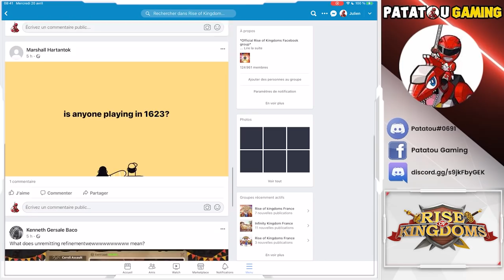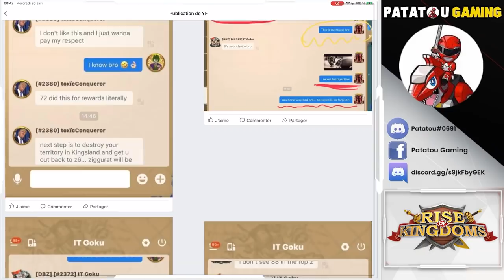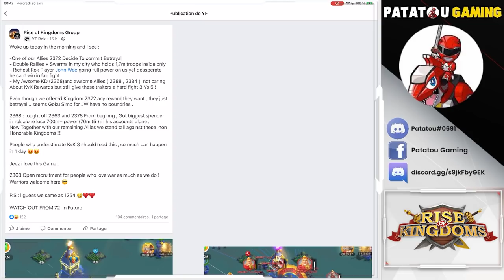OV! GAME OVER ET DRAMA! RISE OF KINGDOMS